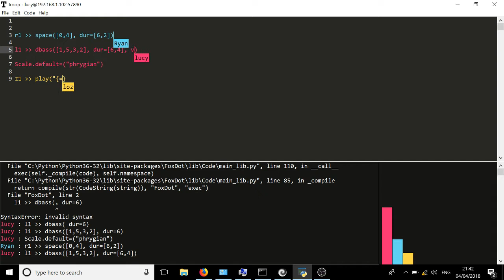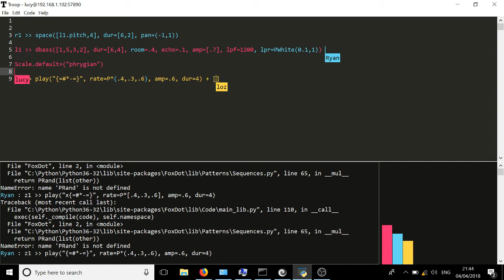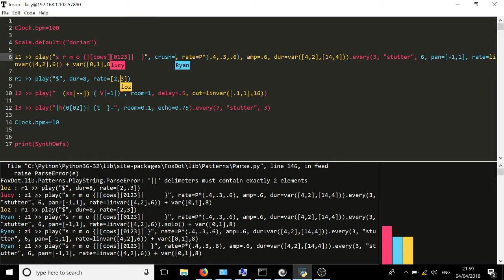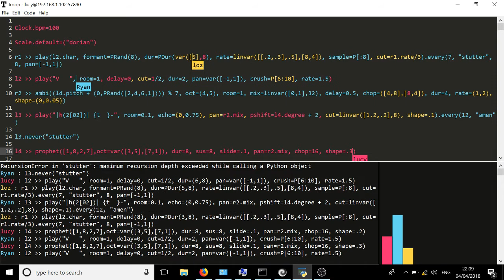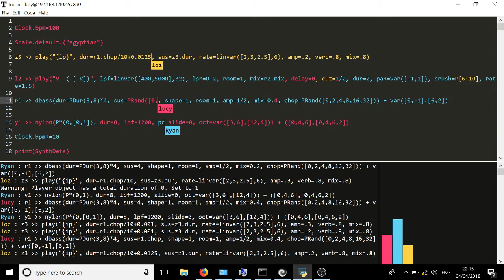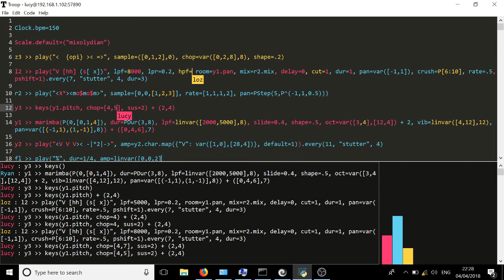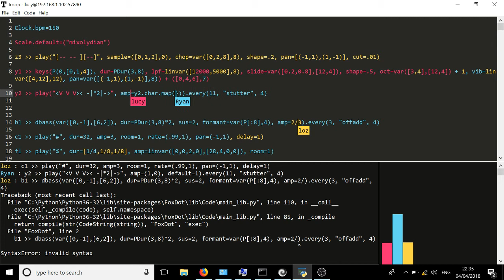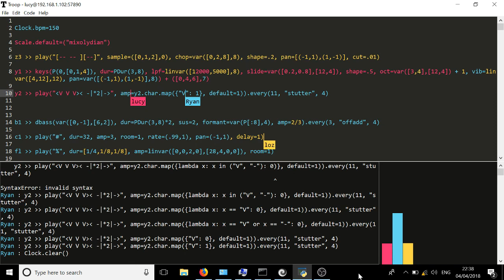TYPE Jam with new Troop version